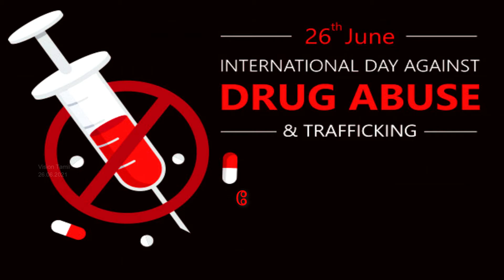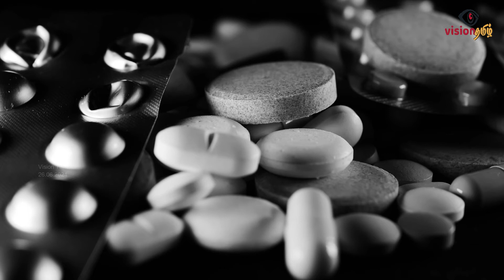போதைப் பொருளுக்கு எதிரான சர்வதேச நாள்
போதைப் பொருள் மற்றும் சட்டவிரோத கடத்தலுக்கு எதிரான சர்வதேச நாள்

26 June: International day against drug abuse and illicit trafficking

ஒவ்வொரு ஆண்டும் ஜூன் 26ம் தேதி உலக போதைப் பொருள் ஒழிப்பு தினம் மற்றும் சித்திரவதைக்கு  எதிரான சர்வதேச நாள்

வேடிக்கை விளையாட்டாக மகிழ்ச்சியாகத் தொடங்கிய மது மற்றும் போதை பழக்கம் மெல்ல மெல்லப் பழகி அடிமைத்தனமாகி விடுகிறது. இந்தப் பழக்கத்திற்கு அடிமையானவர்கள், அந்தப் போதைப் பொருள் இல்லாமல் இருக்க முடியாது.  உடலில் ஏற்படுகின்ற இரசாயன மாற்றத்தினால் போதைப் பொருட்களினை உபயோகிக்கின்ற அளவும் கூடி விடுகிறது. இதனால் எப்பொழுதும் போதைப் பொருட்களை உபயோகிப்பது குறித்தே சிந்தித்துக் கொண்டிருப்பர். போதையால் மாறிப்போன வாழ்க்கை பல குடும்பங்களை சின்னா பின்னமாகிச் சீரழித்துக் கொண்டு இருப்பதை நாம் தினசரி செய்திகளில் படித்துக் கொண்டே இருக்கிறோம்.